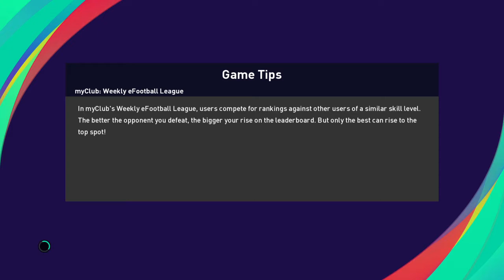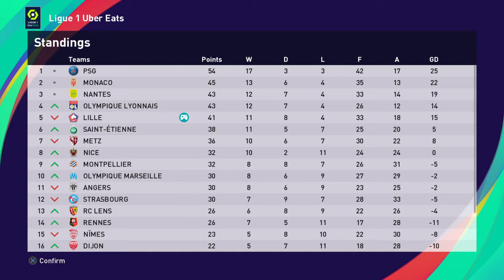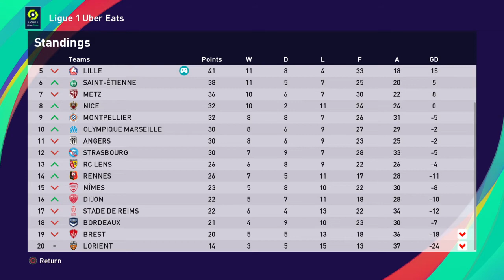PES 2021 Lille Co-op Master League | Episode 31: We're Not Looking Good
Man, that last game against Nimes was a breeze! So who are our next victims? Wait, what? No way! Really? Shit.

It's PSG.